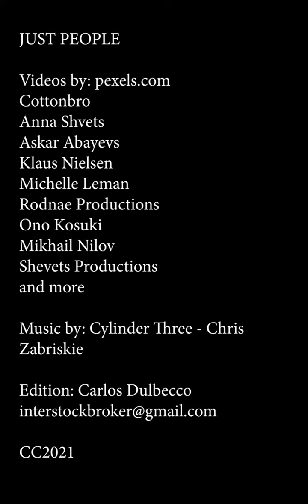faces from the world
People around the world show a little hope on their faces after a terrible year as a result of covid 19